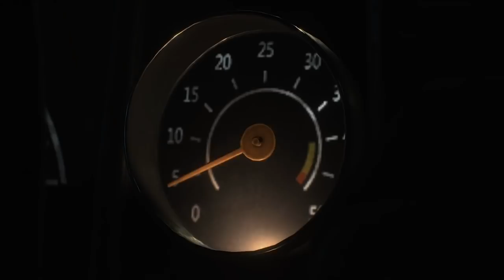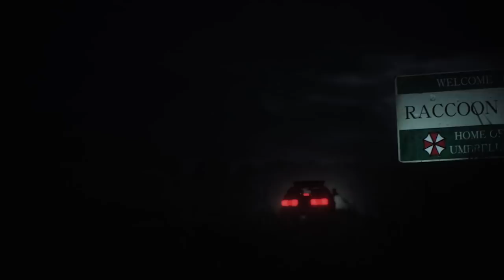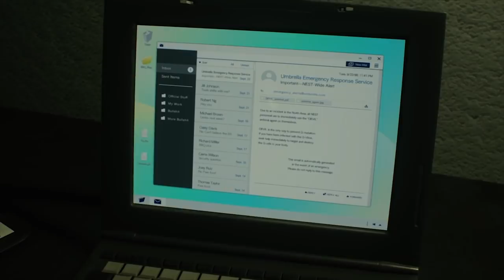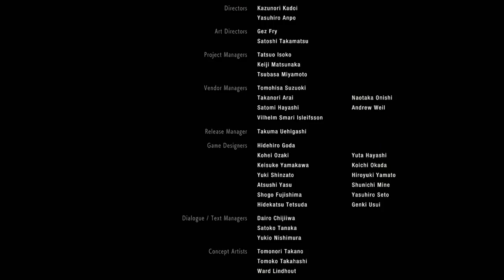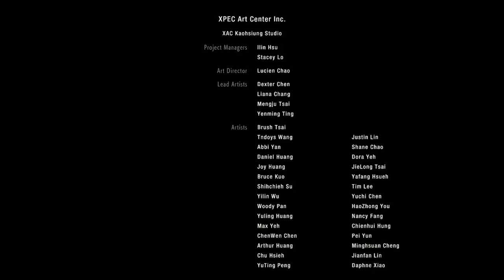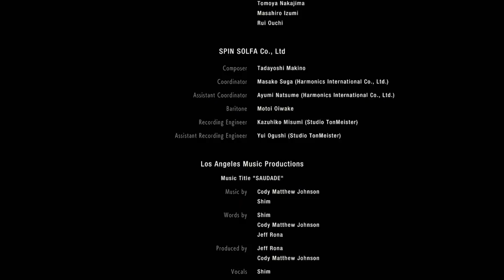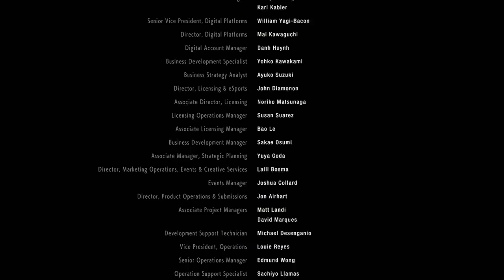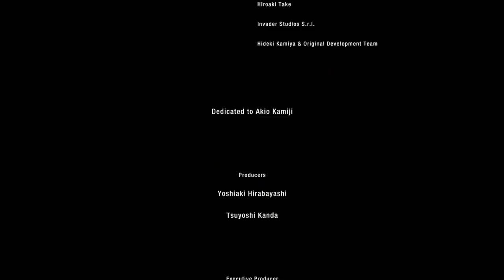RESIDENT EVIL 2: THE MOVIE (2019)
FAN EDIT

I'm a huge Resident Evil fan and particularly Resident Evil 2. I've cut all the cutscenes and certain gameplay together to try and form a solid narrative that can make a cohesive feature film. I also use the original soundtrack.